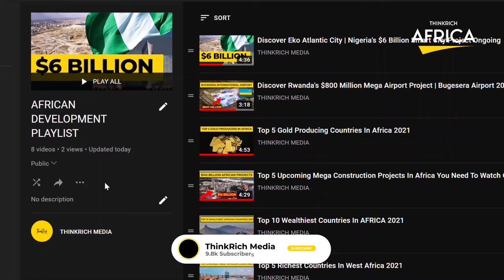The Thirty (30) Richest African Musicians 2022 Forbes List Summary!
In this video, we'll be presenting the richest and wealthiest African musicians/artists in 2022 as per the Forbes list.
2021 was a magnificent and record-breaking year for the African music industry. After the 2020 global lockdown and pandemic impact, musical talents across the continent rose with renewed vibrancy and set the tone for an active year. African music streams and content were unequaled in 2021 on all streaming platforms like Audiomack, Apple Spotify and Boomplay just to name a few. Some of these streams were, essence by Wizkid and Tems , CK’s single love nwantiti and Olamide’s UY Scuti. Still on the path of growth, multiple major record labels stroke deals with local labels and music streaming companies and purposefully positioned themselves for a share of Africa’s growing music earnings. With the development in streams and the number of emerging artists who broke in 2021, 2022 is assumed to be the biggest year for the African music industry with no limits on the impacts of the industry globally.